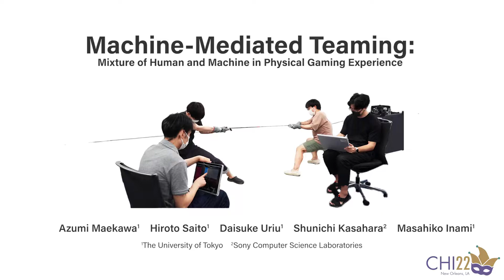[Preview] Machine-Mediated Teaming: Mixture of Human and Machine in Physical Gaming Experience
Azumi Maekawa, Hiroto Saito, Daisuke Uriu, Shunichi Kasahara, Masahiko Inami

Session: Cyborg Interactions

Abstract
Technological advancement has opened up opportunities for new sports and physical activities.
We introduce a concept called {\it machine-mediated teaming}, in which a human and a surrogate machine form a team to participate in physical sports games.
To understand the experience of machine-mediated teaming and the guidelines for designing the system to achieve the concept, we built a case study system based on tug-of-war.
Our system is a sports game played by two against two.
One team consists of a player who actually pulls the rope and another player who participates in the physical game by controlling the machine's actuators.
We conducted user studies using this system to investigate the sport experience in this form and to reveal insights to inform future research on machine-mediated teaming.
Based on the data obtained from the user studies, we clarified three perspectives, machine stamina, action space, and explicit feedback, that should be considered when designing future machine-mediated teaming systems.
The research presented in this paper offers a first step towards exploring how humans and machines can coexist in highly dynamic physical interactions.